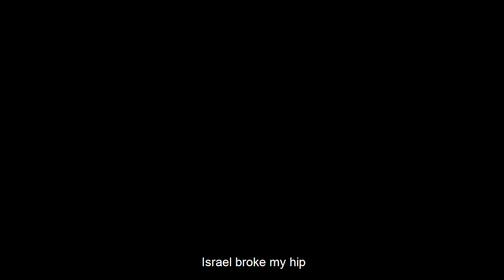Old Chingu - ABC (Enter The Void)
ABC streaming only on Soundcloud & Wav

Movie Clip used: Enter The Void
Incredible movie. Definitely worth a watch! (It's a trip)

I wrote this song 2 years ago... October 2017.
I wanted to share this raw, but vulnerable track on where I was during that time! I apologize for it not being top-notch, but I hope you enjoy.

Lyrics:
Playing/ music for my enemies
Praying for the remedies,
Thanking God for my specialties living for his legacy, sin tendencies, misdemeanor felonies, learning mentally melody hear the ABCs,

A, aspirations turned to admiration,
B, brotherhood turned to blood relation,
C, condemnation turned to celebration,
Demonstrated peace before we reach our destination,

What does that mean to me,
Jesus went to hell and back to capture the keys,
So I could place next to him clear of debris,
I can build his kingdom without a major degree,
Still, a trainee but I'm keepin it Brief-
Case, full of his grace so I'm keeping my space-
Aye, Not up in face but I'm done running chase-
Wait, if you still feeling someway come to my place,
We can chop it 2k devos on a Tuesday, I don't care we can even do it on a school day,
Due dates trynna read word n drink koolaid,
Hey, I know you down for that-
Catch the holy spirit vibe and I bring you right
back,
Play back the track open up feel the breeze,
A lack of better judgement but you gotta listen please,

Sunrise session ima have a conversation witchyo
soul, demons in mind surgical amputation
Goal, to glorify his name end in captivation order to confront the evils start in declaration
Independence of the world,
Society in peril,
(Oddfuture apparel left sweatshirt at home Earl, (word) fast
Mc stay in yo lane, damn Sheryl,
Big play in these chains, man's world,
Threw a Hail Mary from the man's tom Brady,
Devil down yo neck getchu gotchu going crazy,
Never ask for prayer but you feeling pain gravy,
Hate yo blood brother shedding blood cain maybe,
No you can't be covetous, never said im built for this,
Israel broke my hip, love the world bust my lip,
Lost everything, that's what I thought,
God saving me, I'd rather not,
Give it to the next guy, I lie,
Snatching money bagging hoes, paradise,
Nah, showed me truth before my very eyes,
Lord of all used twelve misfit guys,

Demonstrated peace before we reach our destination, x2

If you enjoyed, I would love for you to share and comment.
Have a blessed day y'all.

Level Up!